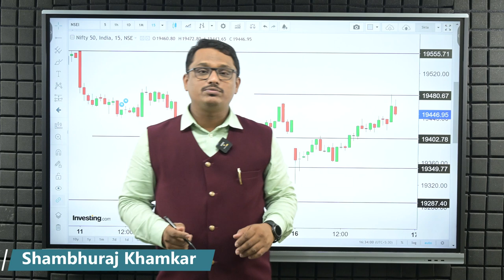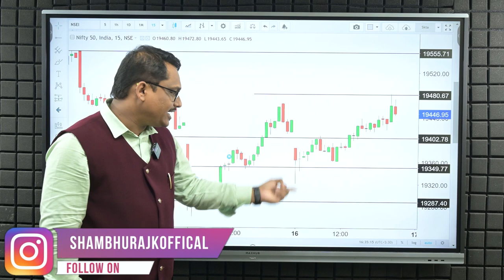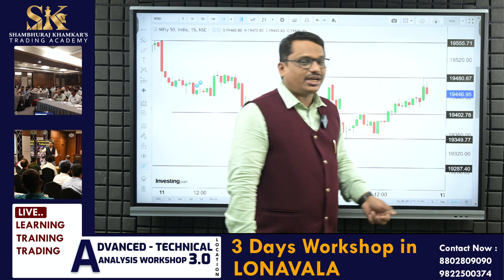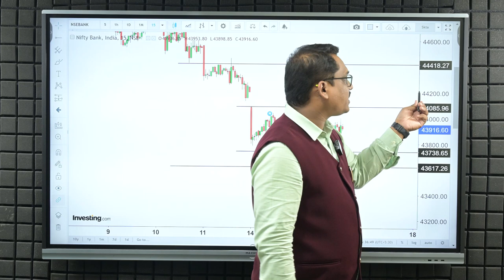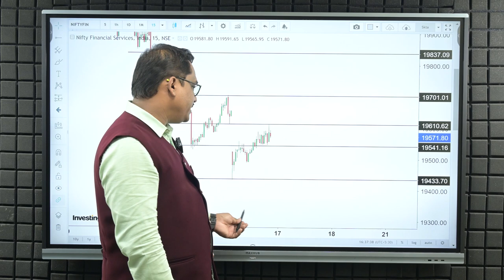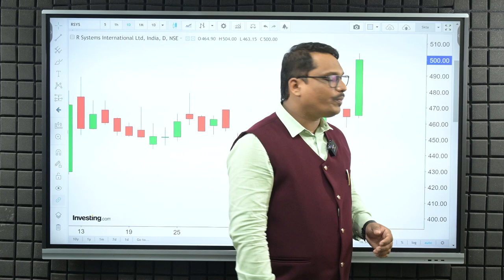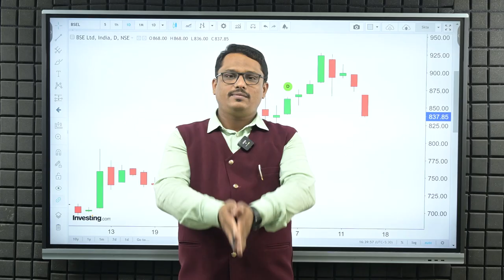एक्सपायरीला रॅलीचे संकेत | Shambhuraj Khamkar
In this video, I'm sharing my analysis of the एक्सपायरीला रॅलीचे संकेत | Shambhuraj Khamkar nifty banknifty. I'll be looking at the post market and expiry trade analysis and providing my opinion on the stock.
गेल्या दोन दिवसापासून मार्केट गॅप डाउन होऊन रिकव्हर होत आहे
त्यामुळे मार्केट मध्ये उदया रॅली येणार की नाही हे व्हिडिओ मध्ये बघूया